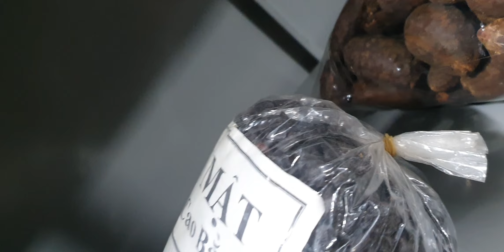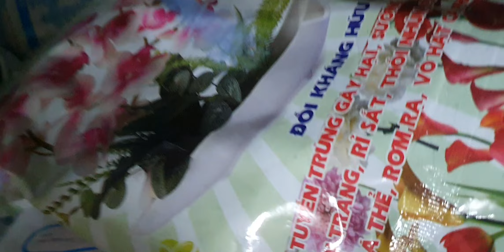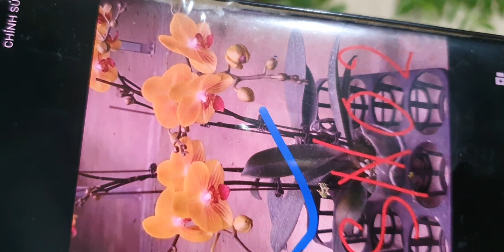SÁNG 14/8.QUẾ NỤ LÁ NHĂN RẺ, HỒ ĐIỆP, HOÀNG NHẠN,KIỀU DẸT, TRẦM, VÔI, CÁO,CHÂU(0849490188/0396164604